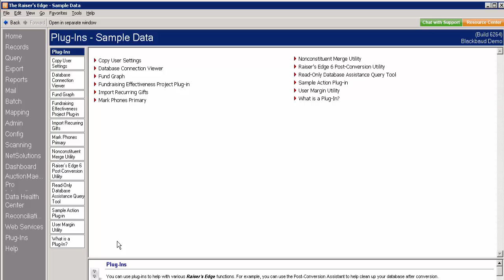Mark Primary Phone Plug-in for the Raiser's Edge 7.95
In this video, you will see a review of the mark primary phone plug-in for the Raiser's Edge 7.95